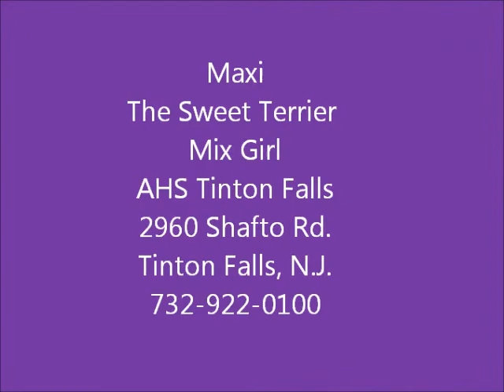Maxi The Sweet Terrier Mix Girl AHS Tinton Falls, N.J. Dec. 14, 2011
Maxi is a very loving, gentle, playful sweetheart. She is about 2 1/2 yrs old and is mellow and smart. She walks beautifully on a leash and loves to be with you. Maxi would make a great family dog.